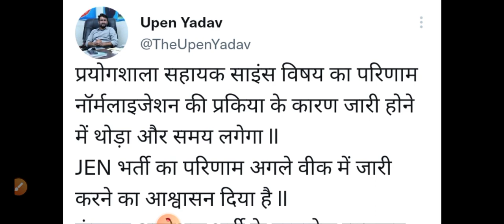LAB ASSISTANT 2022 SCIENCE RESULT !! JEN भर्ती रिजल्ट !! कम्प्यूटर अनुदेशक दस्तावेज सत्यापन